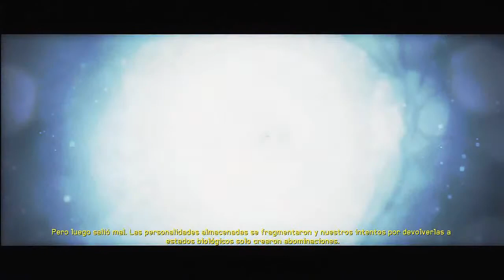HALO 4 / Modo: Campaña / Misión Reclamador / Cinemática: Forerunner La Bibliotecaria / HD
La Campaña de HALO 4
Dificultad: Heroica
Idioma. Inglés
Subtítulos: Español